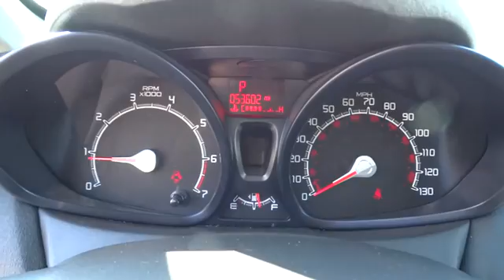2013 Ford Fiesta Concord, Pleasant Hill, Walnut Creek, Martinez, Pittsburg, CA DM111368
2013 Ford Fiesta

 4901 Marsh Dr.